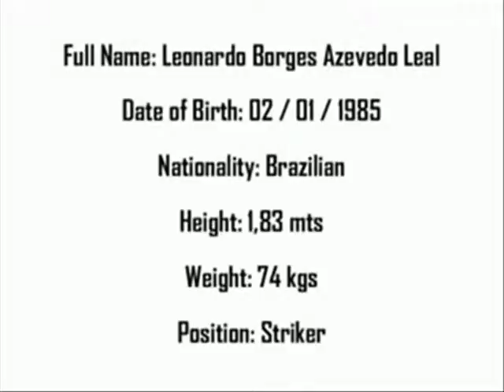BORGES Leo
STRIKER